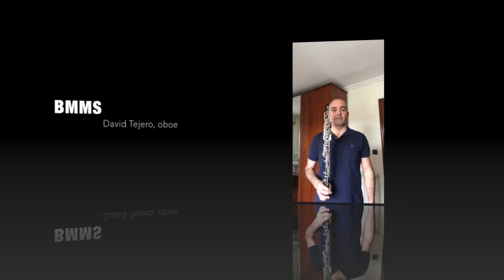BMMS: Visita la Municipal online (cap. 13)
Banda Municipal de Música de Santander
Vicent Pelechano, director
Serie de capítulos donde el director y los profesores de la Banda Municipal explican los contenidos de algunas de las obras del repertorio, así como las diversas especialidades instrumentales que conforman la Municipal.
En este capítulo, nuestro profesor David Tejero, nos explica sobre su especialidad, el oboe.